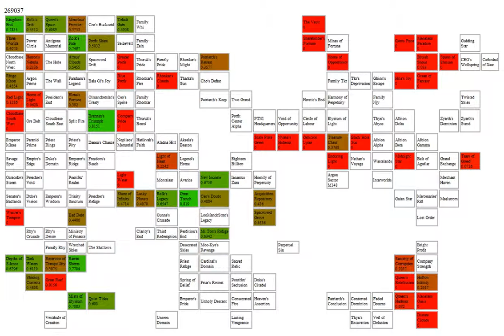Stott Spicesblend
Description